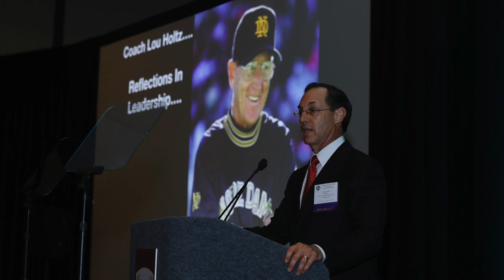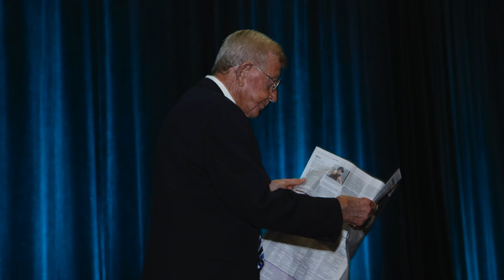STSA 65th Annual Meeting, President's Invited Lecturer - Lou Holtz